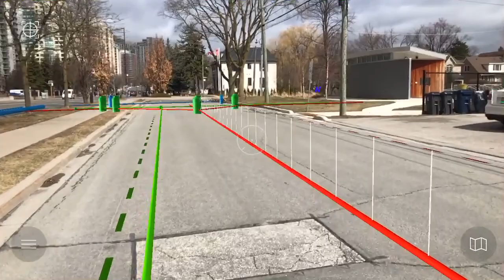Augmented Reality (AR) system for Esri GIS - "lazy scroll" feature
"Lazy scroll" implementation in Meemim | vGIS - the most advanced augmented reality system for Esri GIS (vGIS Utilities

vGIS Utilities loads GIS information within a set distance around the user. As the user begins to walk, vGIS recognizes the walking direction and preloads more data on the background, creating the "lazy scroll" effect similar to the typical modern news feed. This implementation optimizes memory utilization, improves performance, lets the user walk virtually any distance without running out of infrastructure to see, and looks incredibly cool!

About vGIS Utilities: vGIS Utilities is the most advanced augmented reality solution for Esri GIS. vGIS was designed specifically with utilities, municipalities and service providers in mind to create a more productive, enjoyable and safe working environment. The system connects to Esri ArcGIS to seamlessly convert traditional 2D GIS data into powerful, accurate and stable 3D visuals. vGIS Utilities is deployed at over 40 sites across the world to bring real-life benefits to its users.